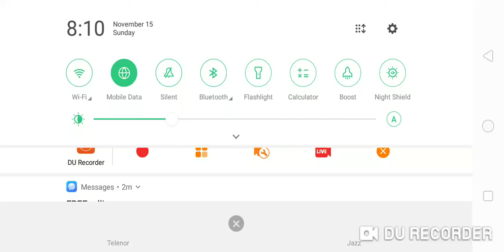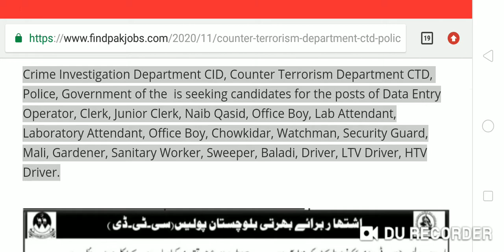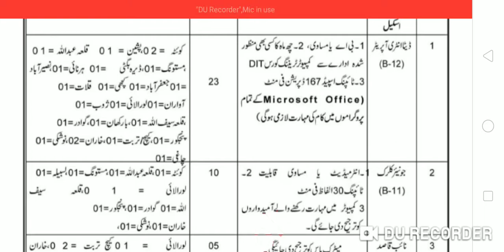Counter Terrorism Department Jobs || CTD Police Jobs 2020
Posted On: 14 November, 2020

Education:

        Primary
    .Middle |  Intermediate ..Bachelor ..BA ..DAE

Company: Counter Terrorism Department CTD

Last Date: November 30, 2020

Shoping krny k liye Visit kryn.

10000 ka Target pora krwa dyn plzz

Allah Hafiz,,